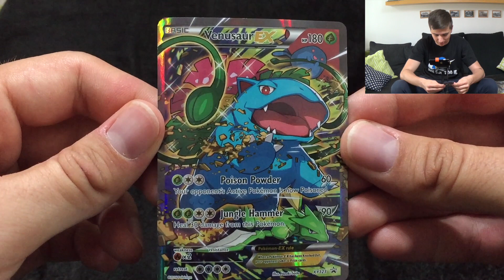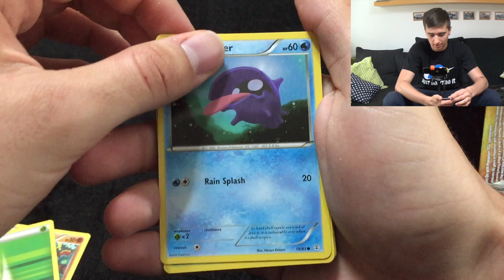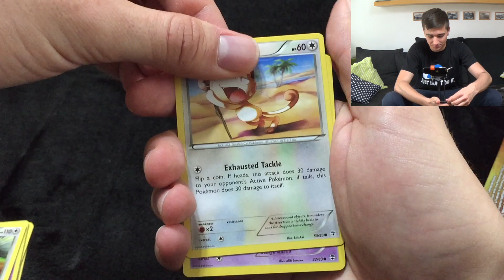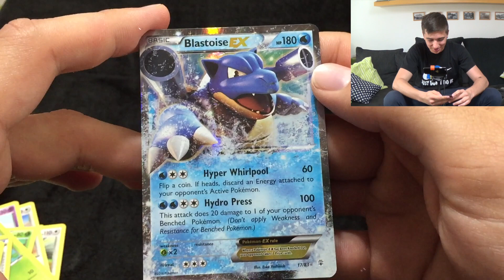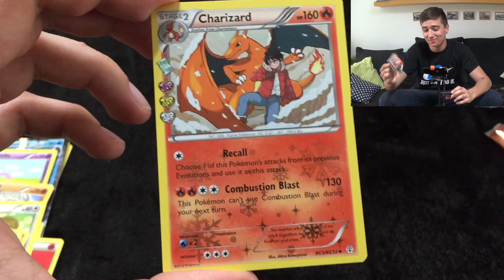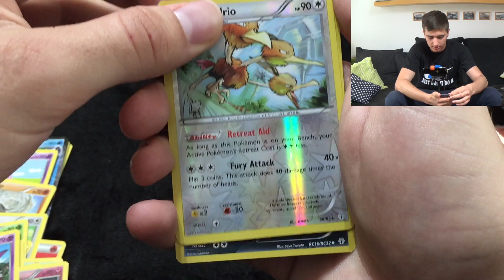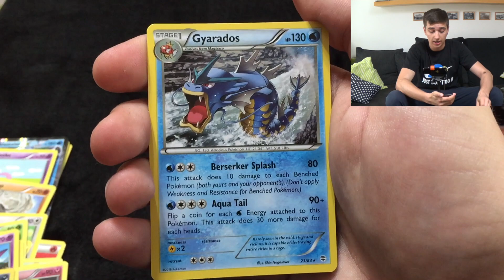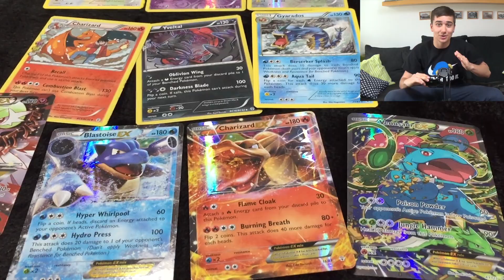Venusaur EX Box otevírání! Nejlepší opening v životě!! | Jakub Destro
Čau lidi! Tohle bude nářez! Venusaur EX Box otevírání! Můj nejlepší opening Pokémon karet v životě! Tohle jsem vážně nečekal! Dobře se bavte!

Stránka, která mě podporuje. Díky! Je plná informací, novinek a věcí ze světa Pokémon GO!